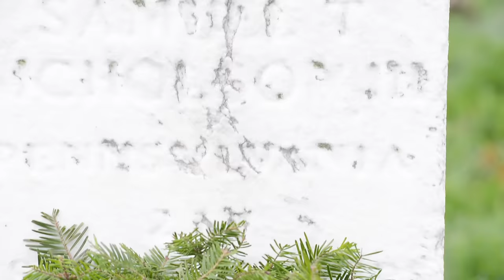Wreaths Across America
Wreaths Across America and volunteers place wreaths at Arlington National Cemetery.